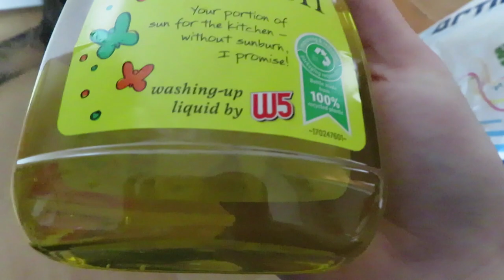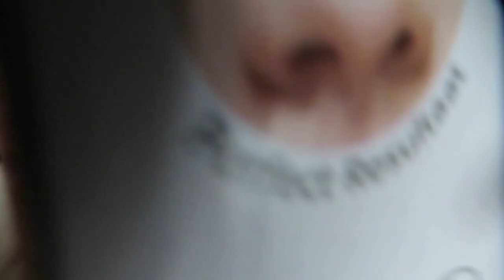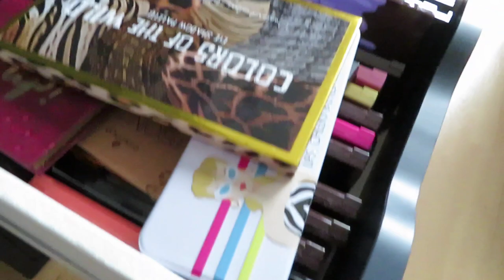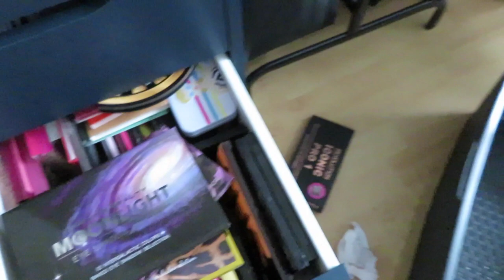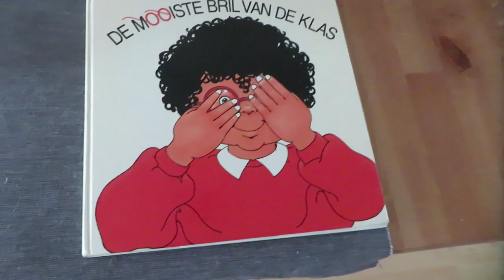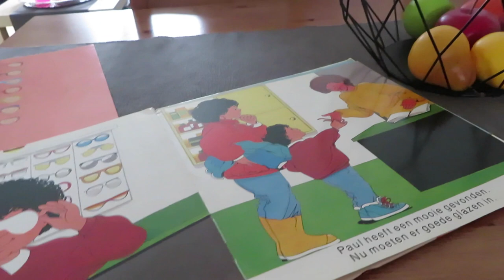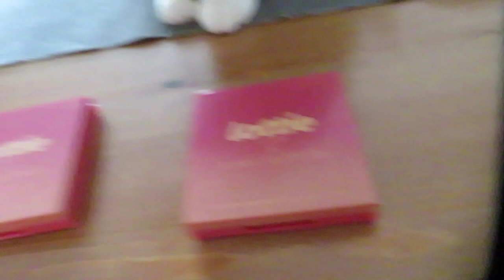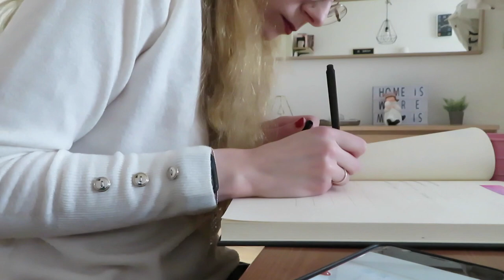Vlog 196 Action click en collect en super goed nieuws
Ik deed mijn aller eerste click en collect bestelling bij de Action en kreeg super goed nieuws!